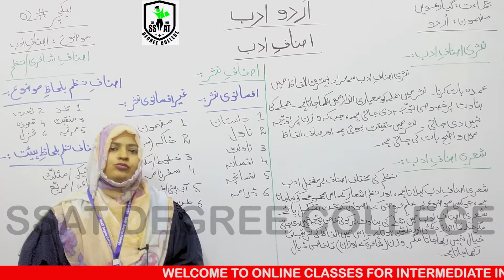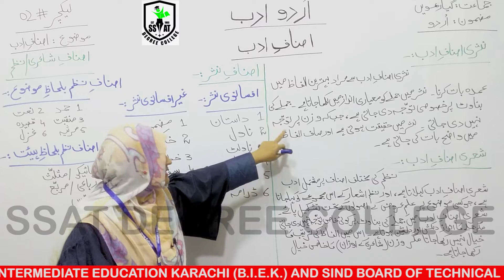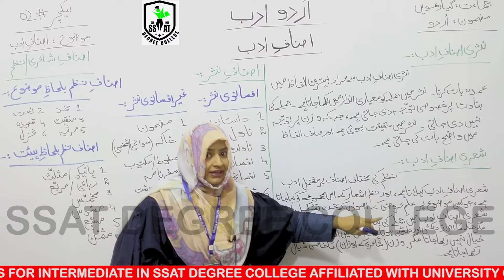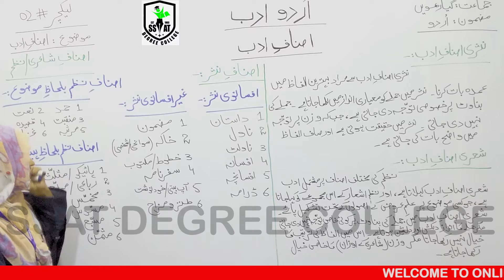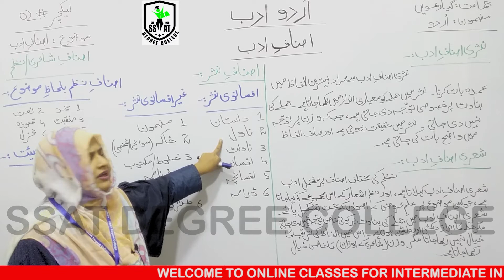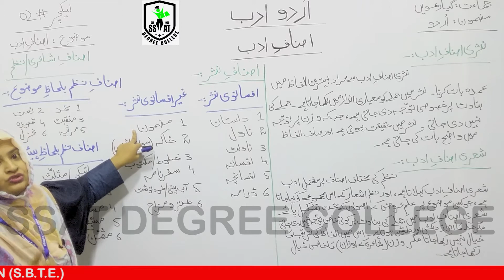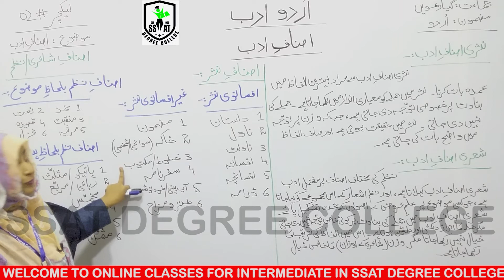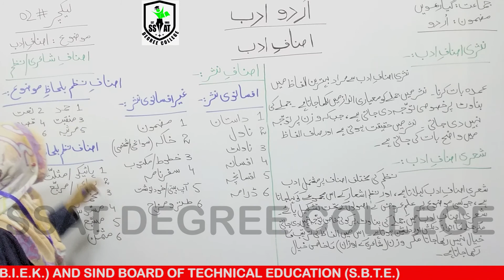XI URDU CH#(URDU ADAB) LEC# 2